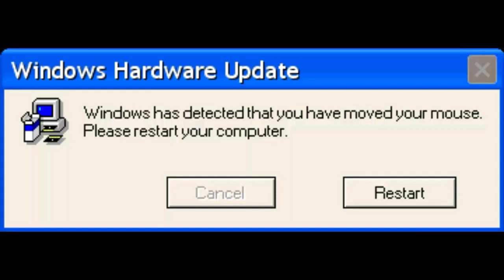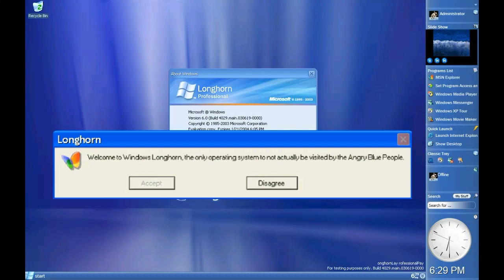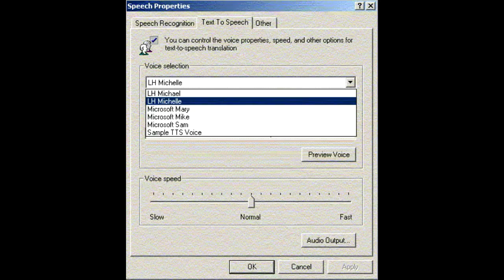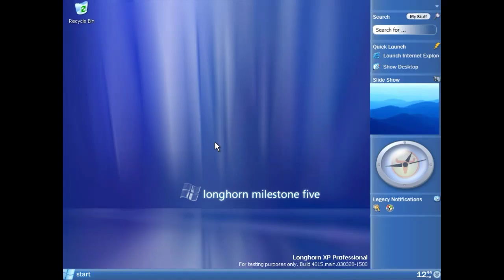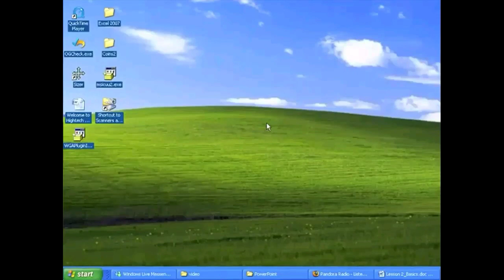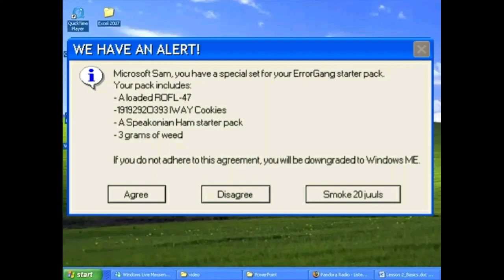The Gang Rises | IVONA Eric's ErrorGang Episode 1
THE SERIES IS HERE
this was kinda inspired by nkrs200
if this gets any atrocious ratings like pretty much the entire second half of season 2 there will not be a second episode
view and comment please

in this episode ivona eric and microsoft sam meet and other shit happens idk i suck at descriptions probably why this gets 3 views on a year lmao